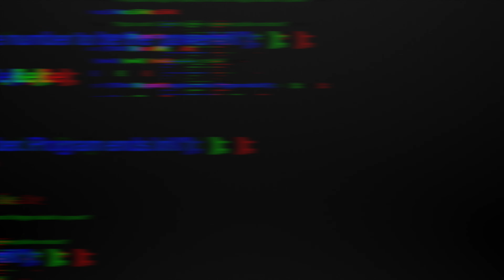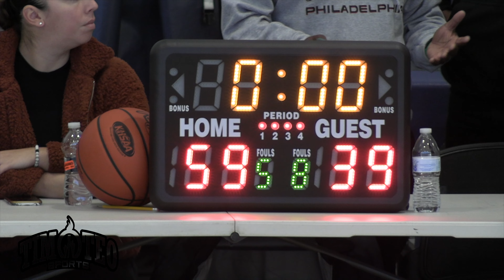2022 Playoff Round 1 Hornets vs Heat